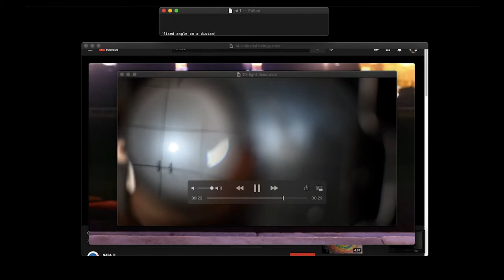"Solar Utopias" Teaser #2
The City of Seattle Office of Arts and Culture is excited to share a few more peeks at some of the videos represented in "Solar Utopias", a series of art film/videos made by twelve local film and video artists responding to the question: What is a solar utopia?

The online screening premiere of "Solar Utopias" is scheduled for February 12, 2021 at 7pm via the Northwest Film Forum. The screening will include all 12 films as well as a live streamed artist Q and A. Tickets are free with an RSVP

This teaser features excerpts from the following artists’ videos:

Tracy Rector
"Grandma’s Baskets"
In "Grandma’s Baskets", the shared knowledge of intergenerational teachings reveals itself on a carefree afternoon of berry picking, in a sweet moment between two cousins.

Inye Wokoma
"Reverie"
"Reverie" is the story of a young girl who confronts a moment of hardship faced by her family and through this experience is thrust into the deeper secrets of the Universe connecting her to the vast possibilities of abundance hidden between the Earth and the Stars.

Satpreet Kahlon
"transverse orientation"
"transverse orientation" is a visual love poem for the Sun - who we only experience through reflection, refraction, or mediation. the video explores how the impossibility of a more direct encounter, and the relentless desire for one, mirrors the search for lost generational history, ancestral knowledge, and utopian ideals that were lost through colonization.

Wynne Greenwood
"Untitled"
A series of constructed scenes explore the emotional transformation from manipulation to collaboration.

Clyde Petersen
"When Home was a Blue Sky "
A guide to building an Artist Residency in the Pacific Northwest forest in the middle of an Apocalypse.

D.K. Pan
"an excerpt of Resilience (Suns)"
"an excerpt of Resilience (Suns)" is a meditation on time, spheres, and parabolic journeys.

This project is commissioned with Seattle City Light % for Art funds and administered by the Seattle Office of Arts & Culture.